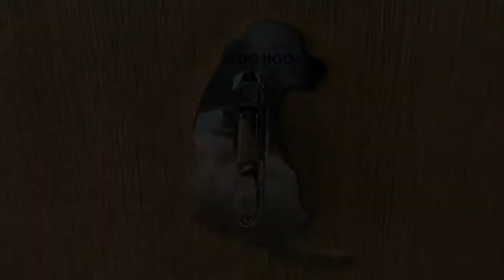【GPラム】伊豆高原でお泊り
久々の連投です。
伊豆高原で一泊しました。お嬢様初めてのホテル宿泊です。
ペット＆スパホテル伊豆高原。
小さなホテルですが、快適に過ごすことができました。
スタッフの皆様にはとても親切にしていただきました。

余談ですが、出発の日の朝食時にお嬢様が「急発進」して
リードフックを引っこ抜いてしまったのはここだけの話m(__)m